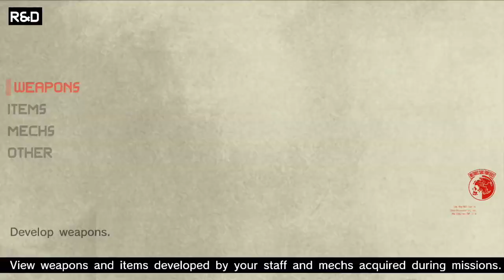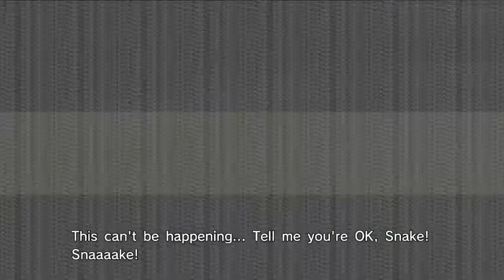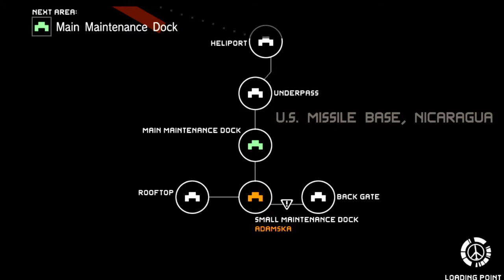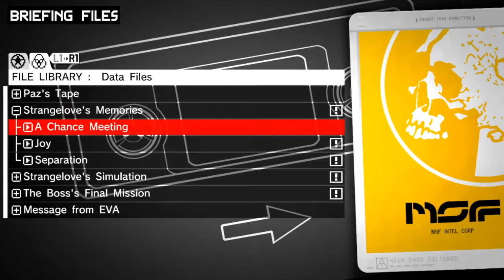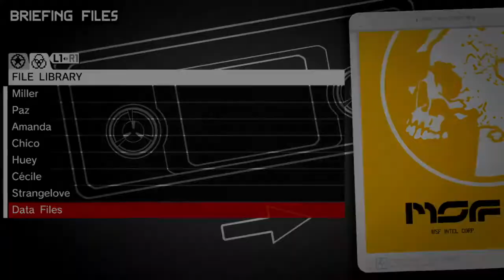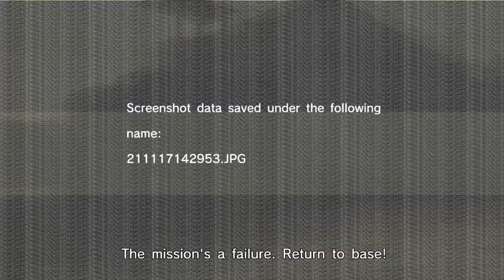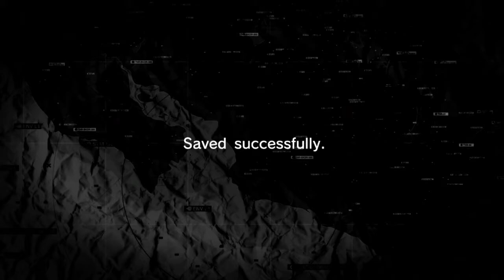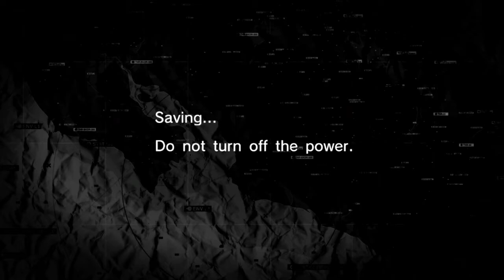[Stream Archive] Metal Gear Solid Peace Walker (PART 10)